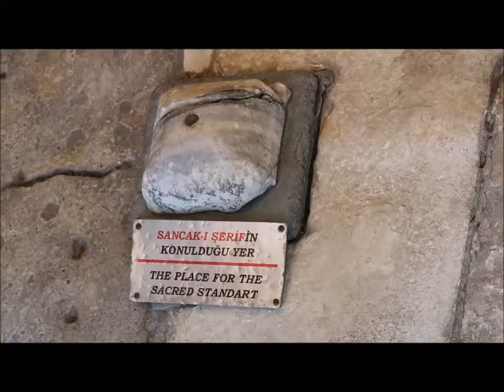Explore the Topkapi Palace in Istanbul !!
The construction of Topkapi Palace, which is one of the top lists of places to visit in Istanbul, was launched in 1478 by Sultan Mehmet the Conqueror who took the city in 1453. Located atop a hill where an old Byzantine palace originally stood the palace grew gradually by new pavilions and buildings added by various sultans. It served as the seat of Ottoman sultans for 380 years until Sultan Abdulmecid relocated the center of administration to the newly build Dolmabahce Palace.